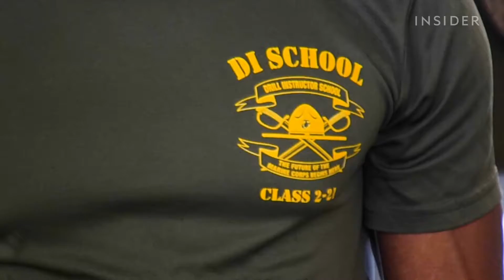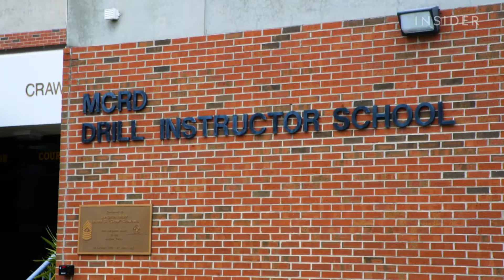How Marine Corps drill instructors are trained at Parris Island